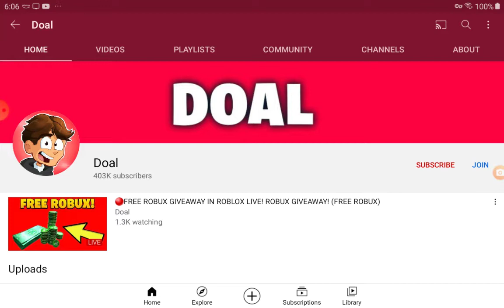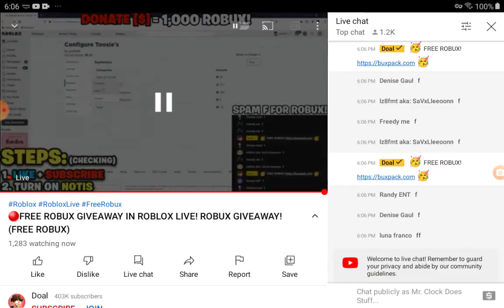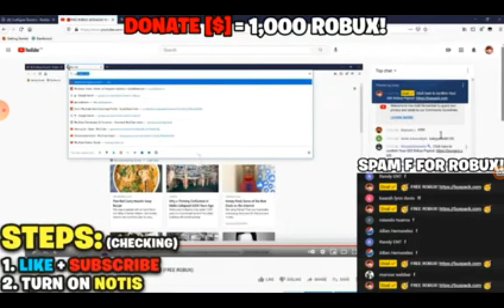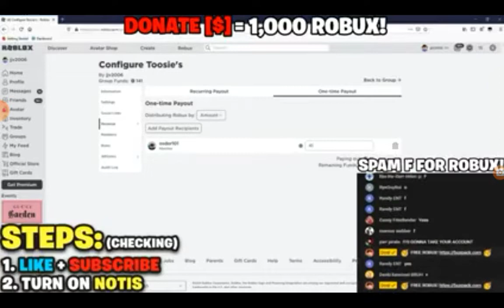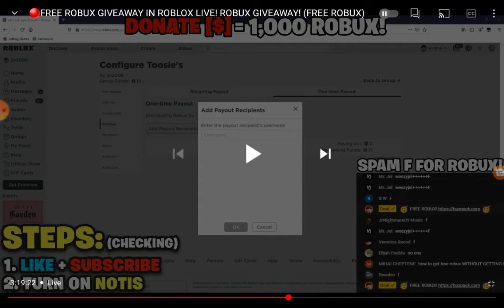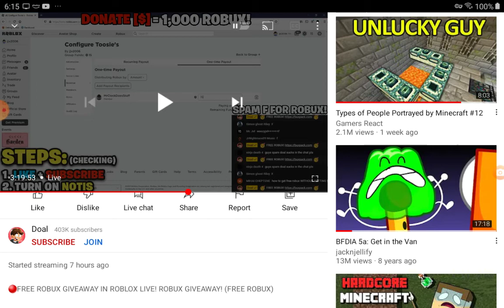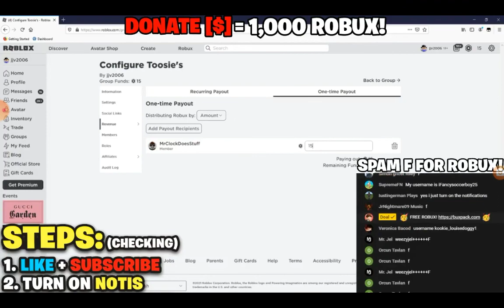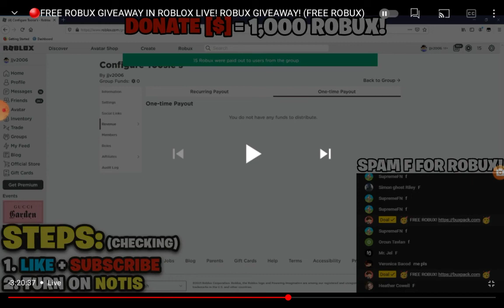Are Doal's Robux Giveaways REAL OR FAKE????!!!